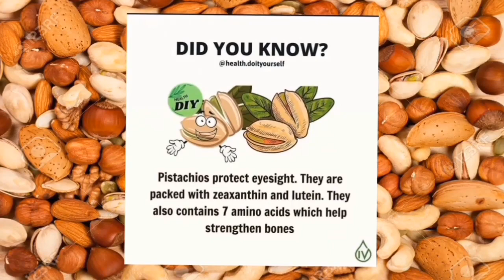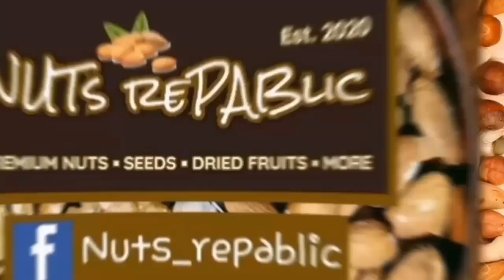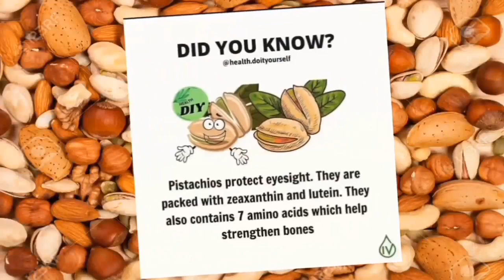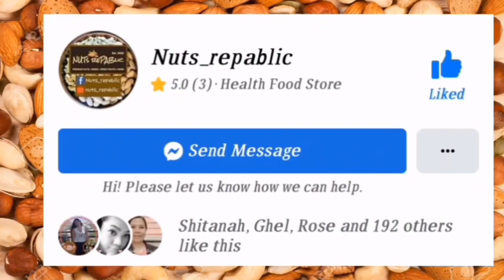NEW CHRISTMAS TIKTOK DANCE REMIX || PARTY NON-STOP REMIX Volume 2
Christmas songs dance remix no copyright
this music is free to download
remix for Christmas song